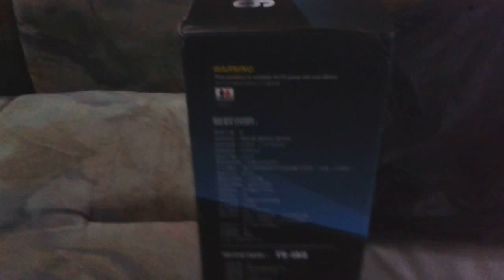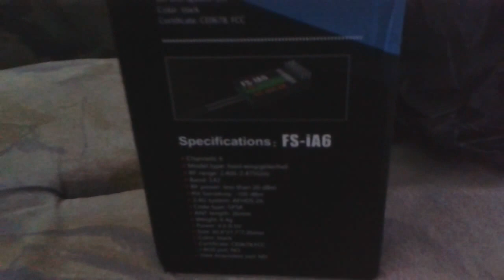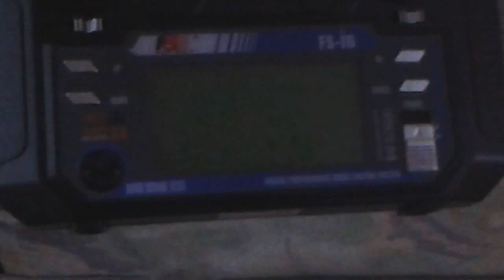FlySky FL I6 from Banggood.com